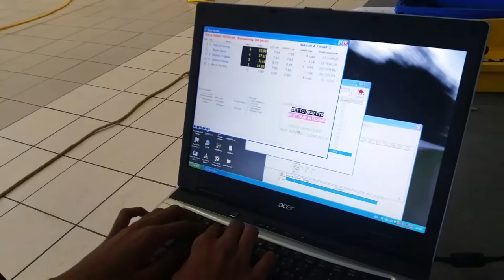Hillhead High RC cars 'A' final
Our Friday afternoon MTA activities